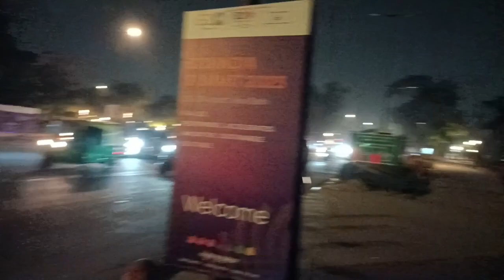Raat ko 2 baje | India Gate | CP | Bangla Sahib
India Gate Night View
Delhi Night Out